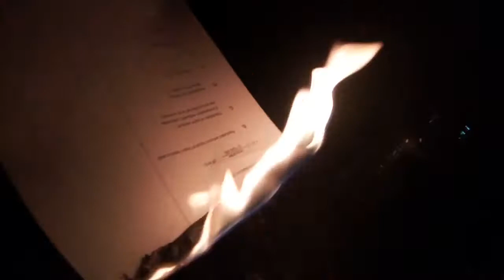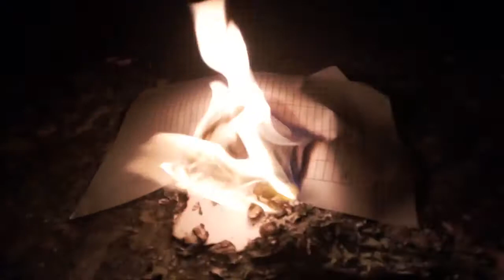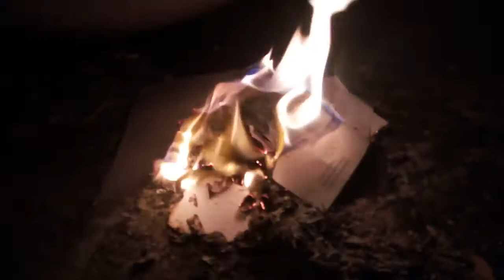Stock video - FIRE